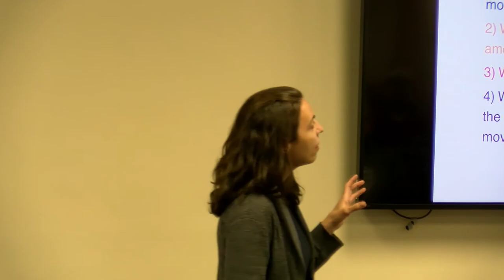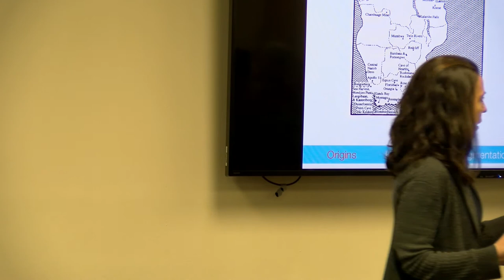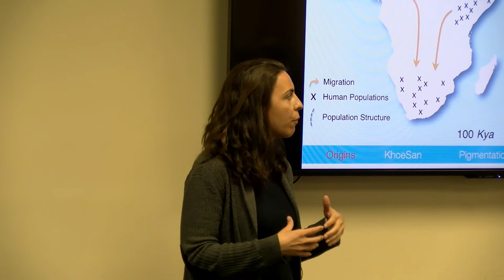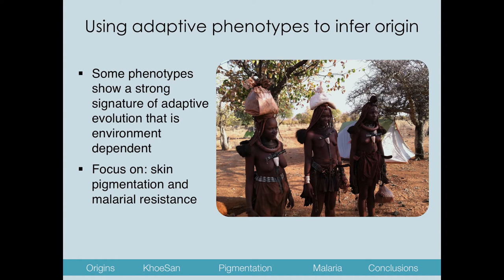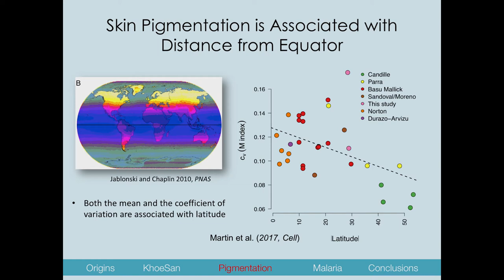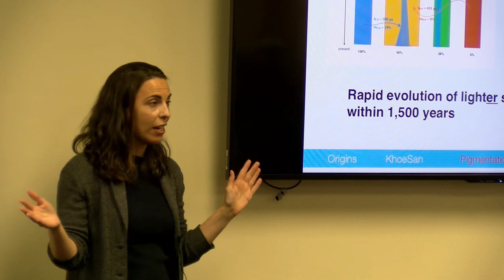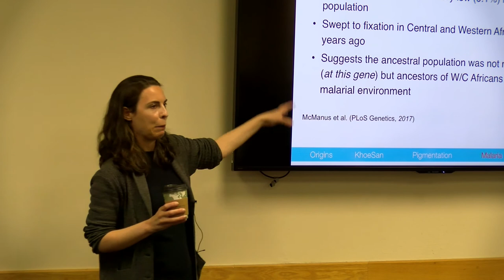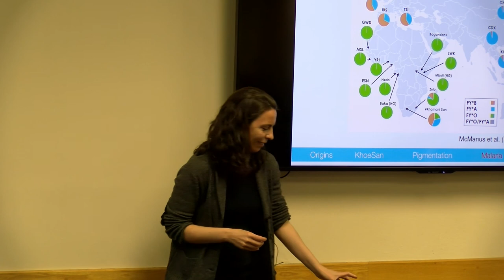Dr. Brenna Henn on Inferring Human Origins and Migrations in Africa with Genomic Data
A Colorado State University hosted talk by Brenna Henn about “Inferring Human Origins and Migrations in Africa with Genomic Data.” Brenna Henn is a population geneticist in the Department of Anthropology and the Genome Center at the University of California, Davis.